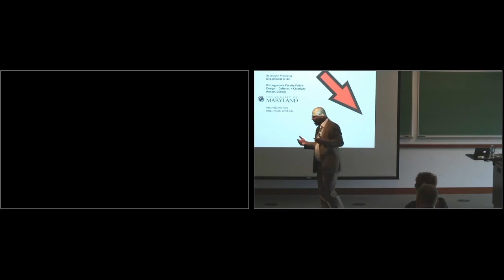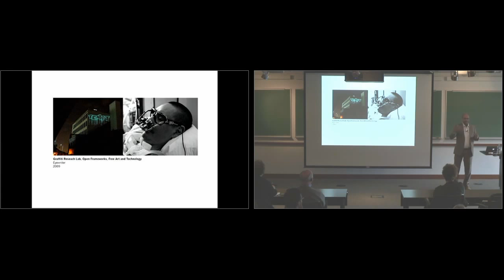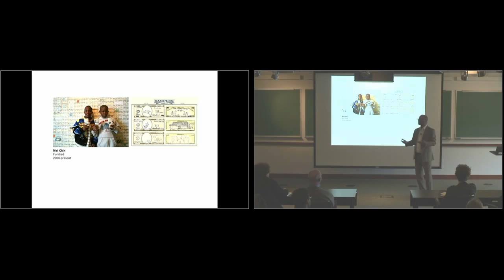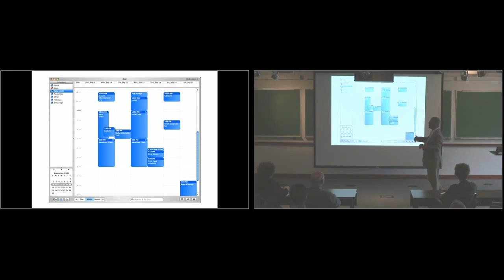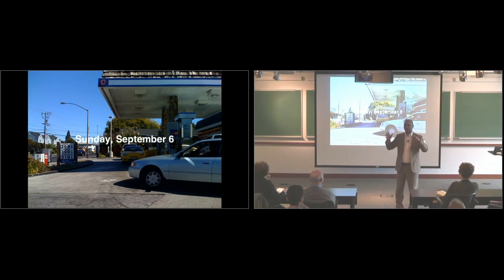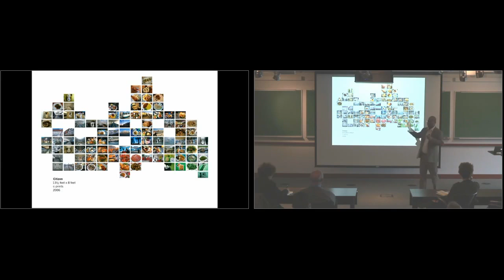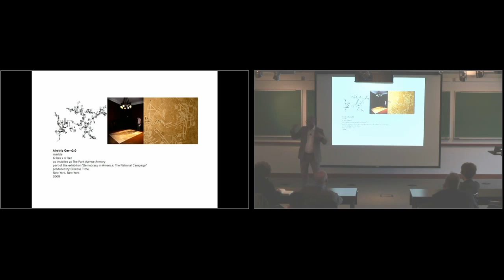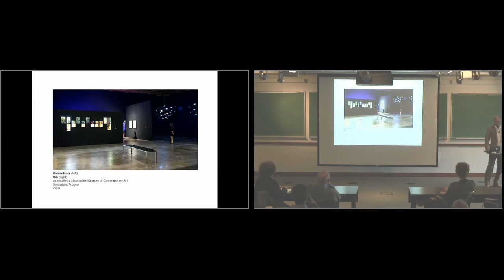Hasan Elahi: How Do Our Lives Translate to Data? (Dean's Seminar Series)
On October 31, Northwestern Engineering and Northwestern’s Block Museum of Art hosted interdisciplinary artist Elahi for a discussion about the relationship between location, repetition, technology, and surveillance in today’s media age.